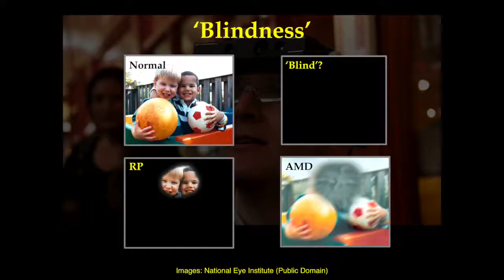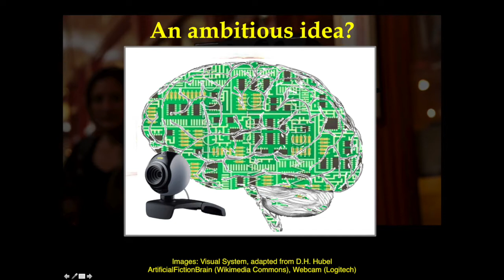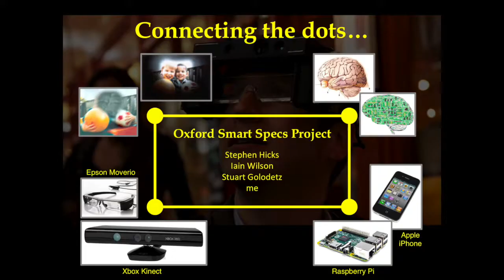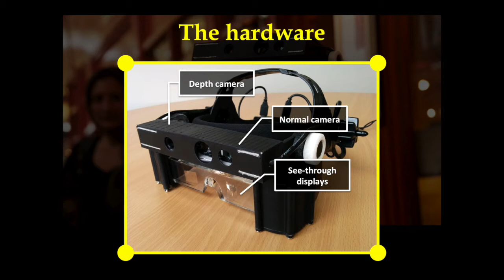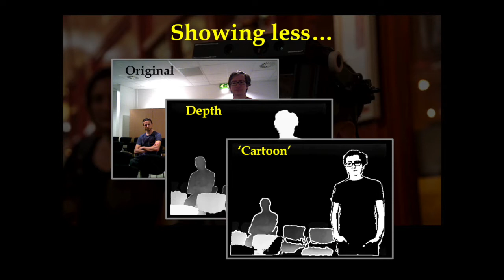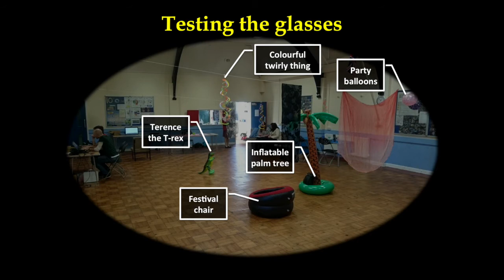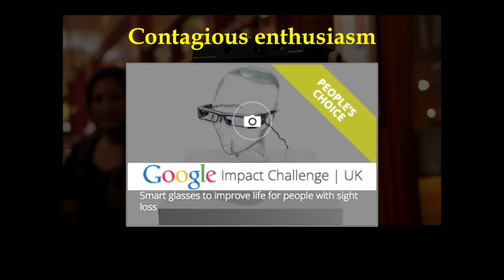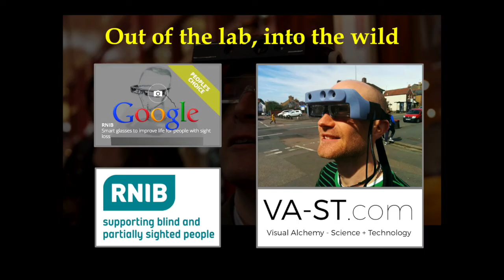'Smart Glasses' for the Visually Impaired | Joram van Rheede | TEDxUtrechtUniversity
Joram works on the development and testing of a set of electronic glasses designed to help visually impaired people see better.

Joram has always been fascinated by the brain – how it gives rise to our perceptions, thoughts, emotions and behaviour. With this background, he joined the Oxford Smart Specs research group. There, Joram works on the development and testing of a set of electronic glasses designed to help visually impaired people see better. By using principles from visual neuroscience, recent technological developments and creative image processing techniques, they have been able to put together a device that seems to be able to make a real impact on the independence of their visually impaired volunteers.